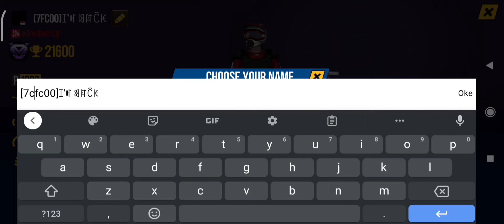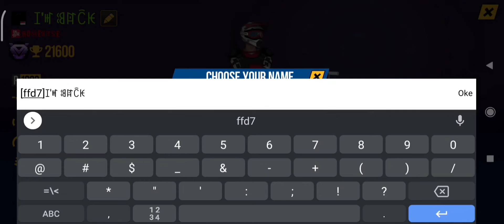Clan Race - 𝓒𝓸𝓵𝓸𝓻 𝓣𝓮𝔁𝓽 𝓯𝓸𝓻 𝓝𝓪𝓶𝓮